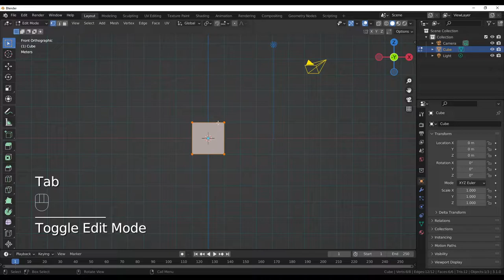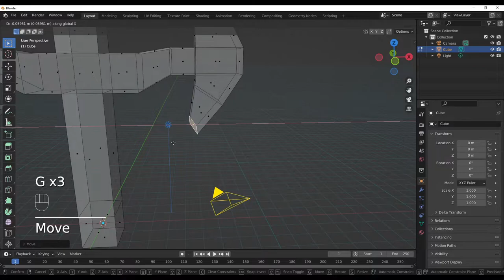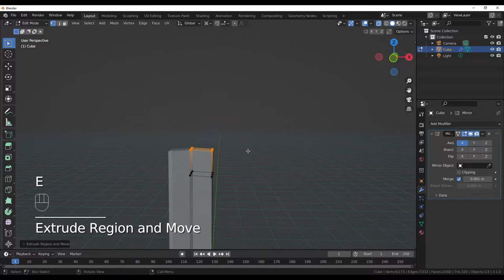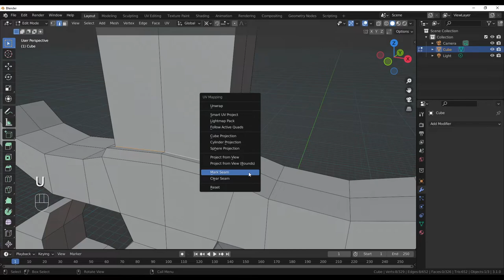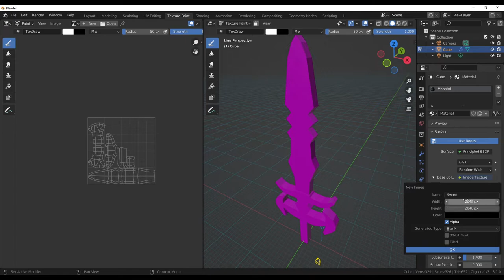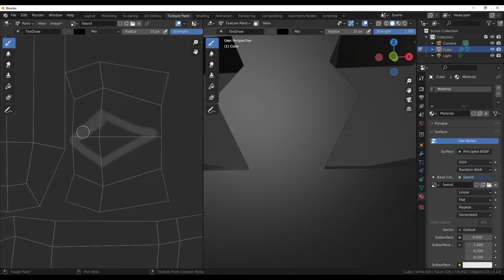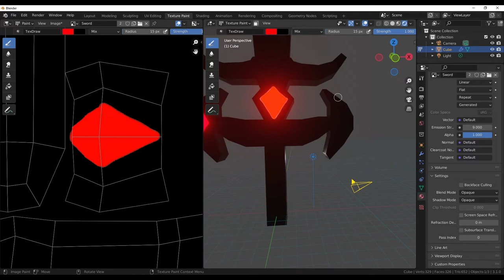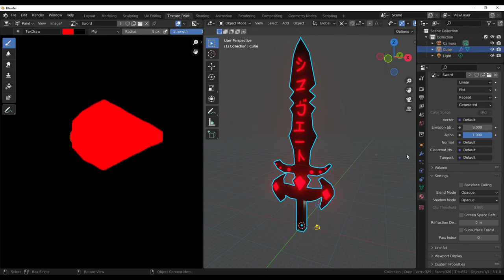Wir TEXTURIEREN ein magisches Schwert🏆 The Blender Creations (Blender Tutorial Deutsch) S1E29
Heute wird es magisch! In diesem Blender Tutorial erlernt ihr am Beispiel eines magischen Schwerts wie Texturieren funktioniert. Zusätzlich zeige ich euch kurz wie man Texturen für die Bearbeitung außerhalb von Blender vorbereitet und wieder importiert.

"Der Blender Guide" ist eine deutsche Tutorial Serie die beginnend in Blender 3.0 aufgezeichnet wird. Hierbei sollen alle Interessieren den Umgang mit Blender 3.0 erlernen und im Laufe der Serie erlernen Game Assets & Charaktere zu modellieren für eure Spiele Projekte.

Schreibt gerne euer Feedback zum Videoschnitt und der Qualität gerne in die Kommentare! Zusätzlich könnt ihr auch gerne Themen vorschlagen und Verbesserungsvorschläge für diese Serie geben.

The Blender Guide
Blender Guide
Blender 3.0 Guide
Blender 3.0.0 Guide
Blender Tutorial German
Blender Tutorial Deutsch
Blender Tutorial
Blender Snapping
Blender Snapping Tutorial